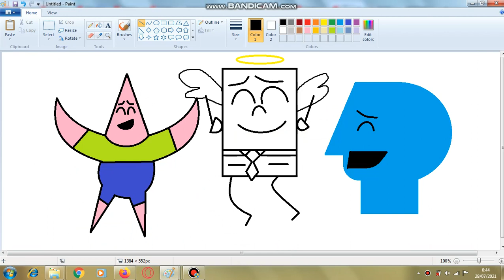Let's Dance Spongebob..... (P-Head And Pals) || Dead Spongebob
I Will Miss Old Spongebob But Don't Worry We Have New Spongebob